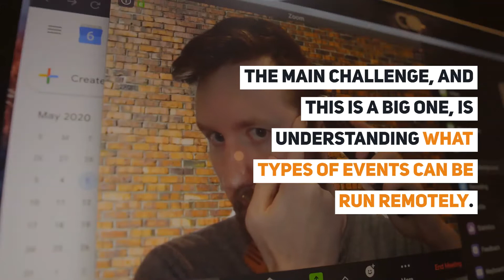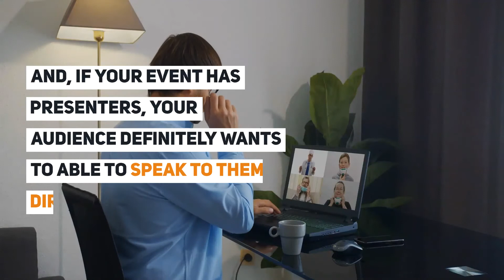Bunny Studio Library: Running Remote Events - Three Challenges And Three Solutions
How do we connect and interact with people from across the globe? Well, one of the things we do is run events. This is standard. Many companies run in-person networking or educational events. We run some in-person events, too. What we do differently, however, is our focus on remote events.

Video TimeStamp:
00:05 Running Remote Events Three Challenges And Three Solutions
00:29 What works?
00:54 Say my name, say my name
01:20 After all, your audience needs a voice too.